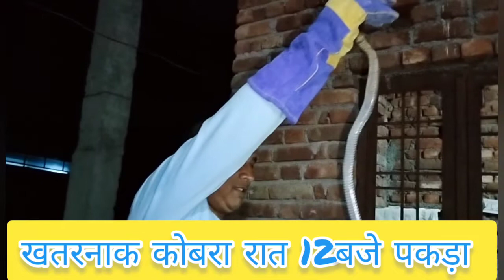@Pele_The_Snake_Catcher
‎@Murliwale Hausla  ‎@Mobarak SnakeSaver  ‎@MIRZA MD ARIF  ‎@Bharat bhushan kaushal pele bhai